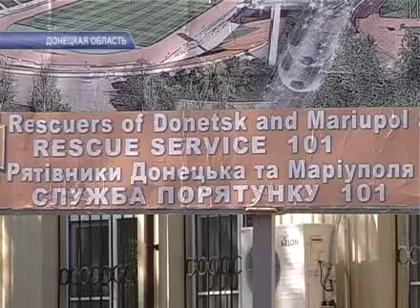НОМЕРА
Привычную восьмерку вначале мобильных и междугородних номеров заменит ноль